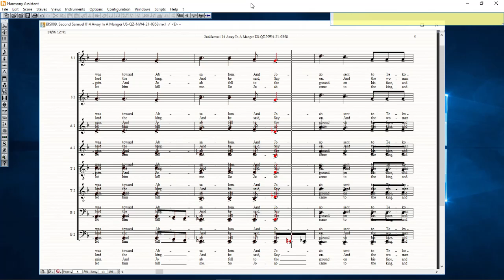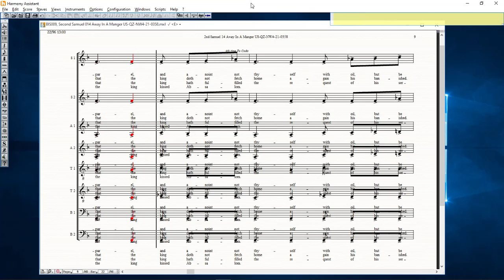BIS21 009, Second Samuel 014 US QZ NW4 21 0358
Absalom’s Return to Jerusalem 2 Samuel 14